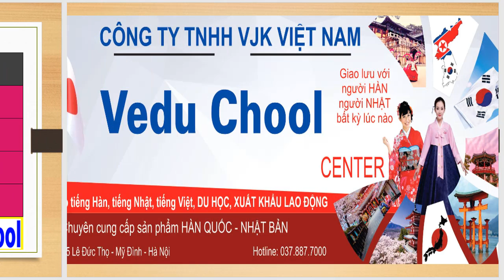20181210 hội thoại tiếng hàn 韓国語会話 Learning Korean ( Vedu Chool )